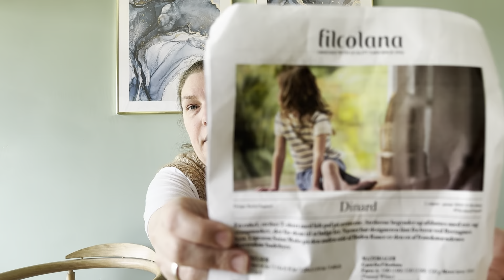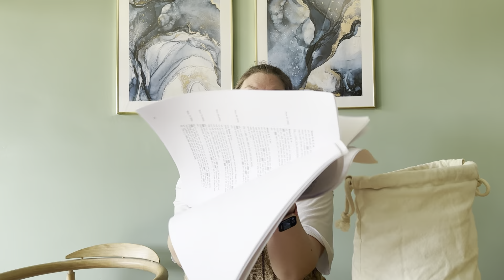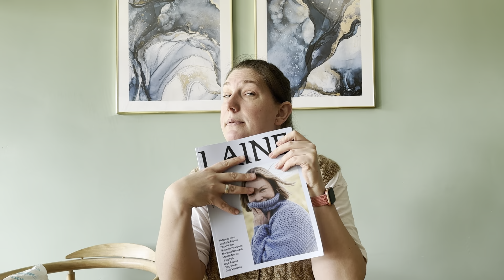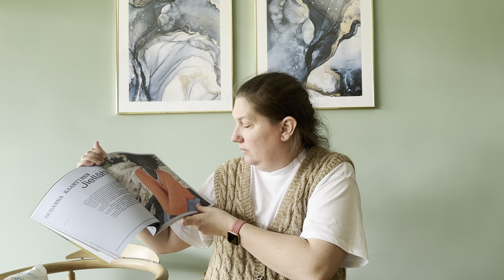Knit with Lovergaard strikkepodcast episode 19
Dårligt fokus og dårlig hårdag, men fyldt med igangværende projekter.

Spørg hvis der er noget du er tvivl om og hjælp mig med hvad jeg skal høre ved min